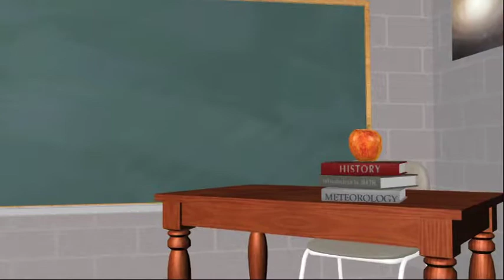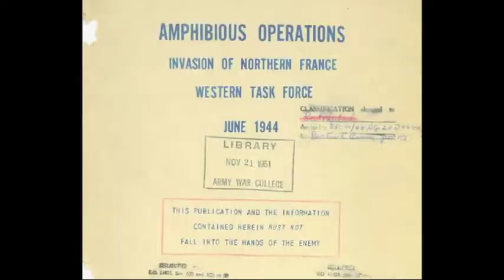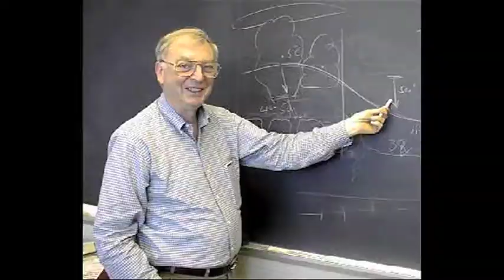WxYz June 4, 2014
70th Anniversary - The Weather of D-Day